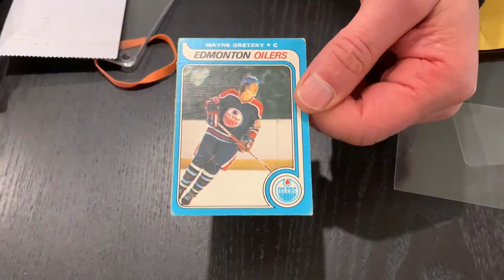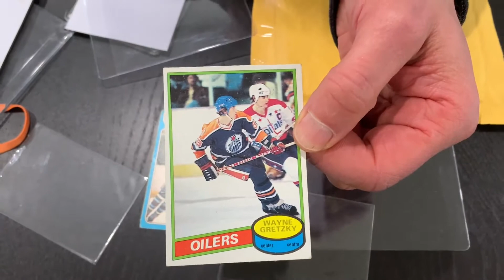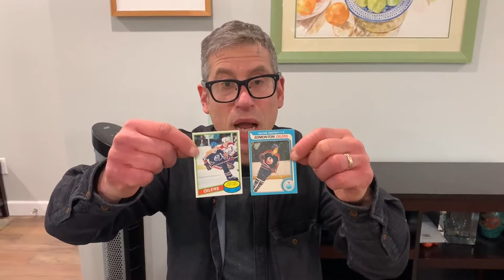Successful Wayne Gretzky Rookie Card Consignment Sale with eBay Results!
Watch as I open a package, (or "unbox," if you will), containing a 1979-80 OPC Wayne Gretzky Rookie Card and a 1980-81 OPC Wayne Gretzky second year card that were both sent in for consignment sale. Please watch until the end of the video so you can see how they both did at auction on eBay! If you have sports cards or memorabilia and you'd like to sell them on consignment, please get in touch via email at or call .